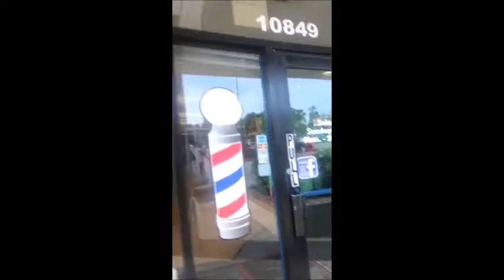Copy of *NEW* Retwist!! #1 Starter Locks (Locc Journey Part 2) 2 Month Update!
Me Going For My First Retwist and Showing You All How To Give Yourselves an Edge Up @ Home.
Thank You & Enjoy! :D
And Remember, ITS JUST " DeeLive " On TV!